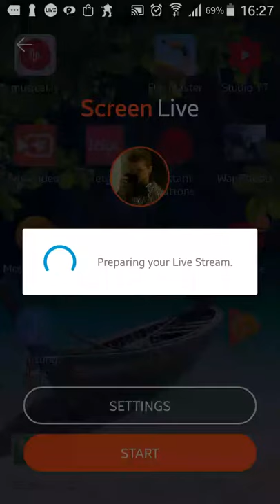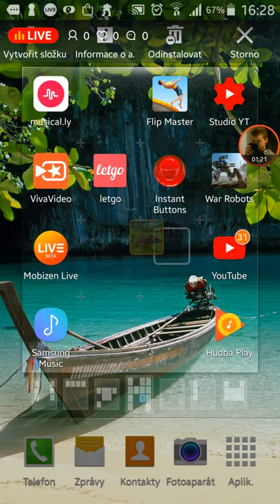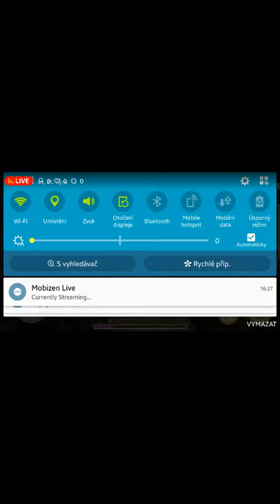JSEM MIŠ(Mouse Simulator)